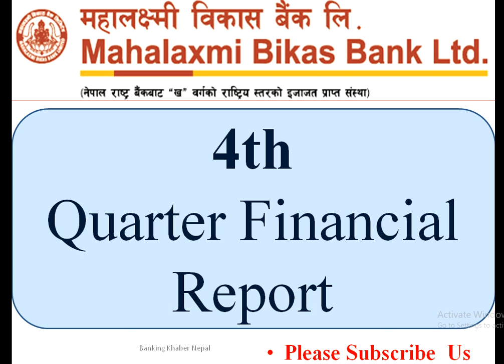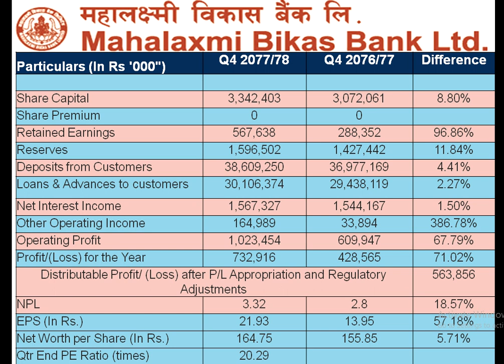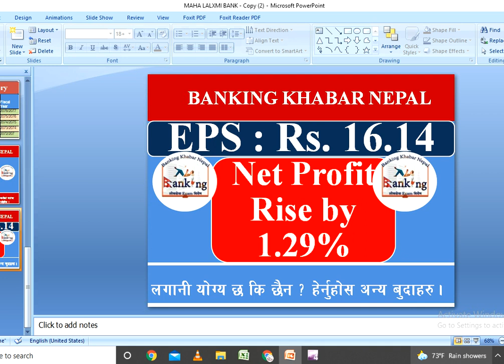MAHALAXMI BIKAS BANK, financial Report Analysis, Balance sheet Analysis, Profit and Loss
माहालक्ष्मी विकास बैंककाे २०७७।०७८ काे बित्तीय विवरण कस्ताे छ ? Balance sheet analysis, Financial analysis, balance sheet analysis, NEPSE SECONDARY_MARKET SHARE_MARKET COMPANY_ANALYSIS FONDAMENTAL ANALYSIS TECHNICAL ANALYSIS